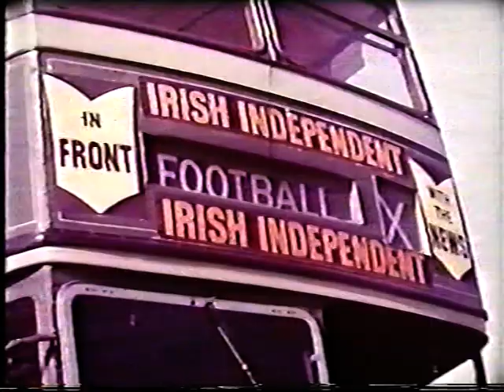The Skills of Gaelic Football Circa 1960's